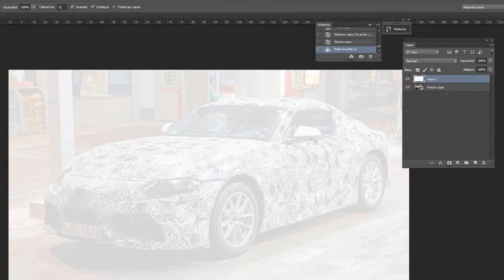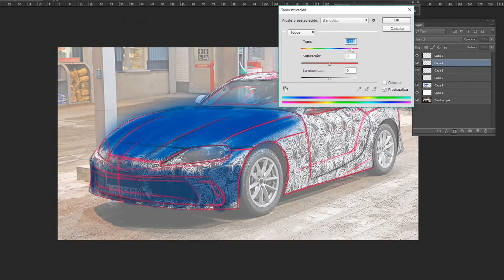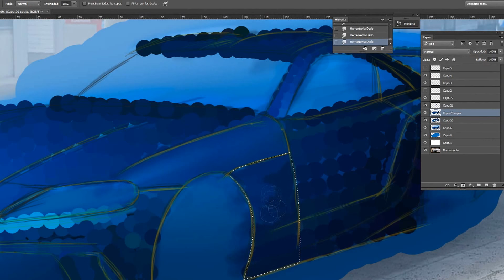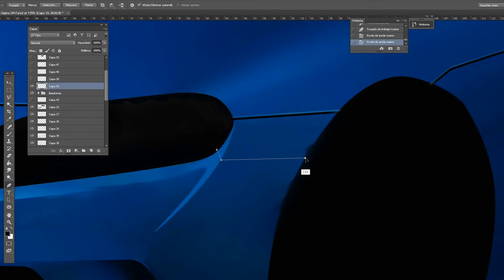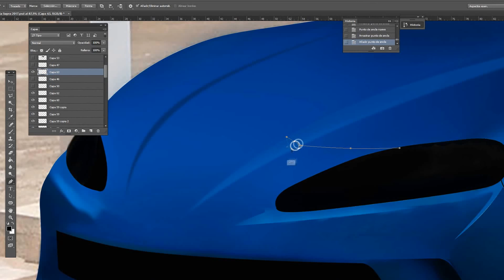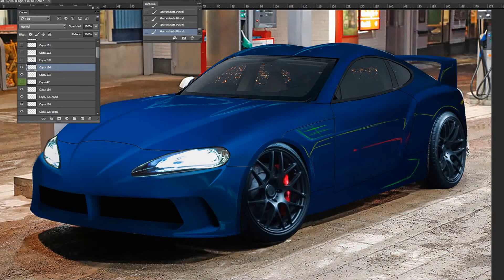Toyota Gazoo Supra // VIRTUAL TUNING Timelapse (Photoshop Render) SpyCar discovering the camo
The first steps to remove the camouflage to a Supra spy hunted at a gas station.
Virtual Car Tuning with Photoshop CS6

Doubts and questions ?